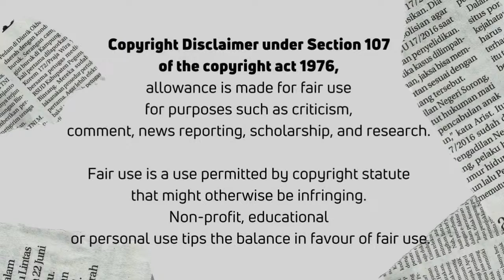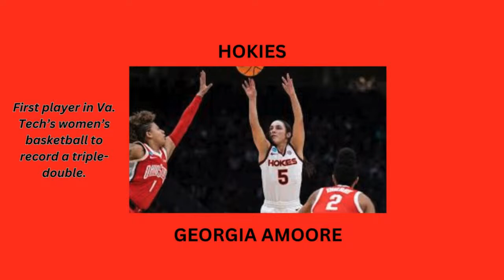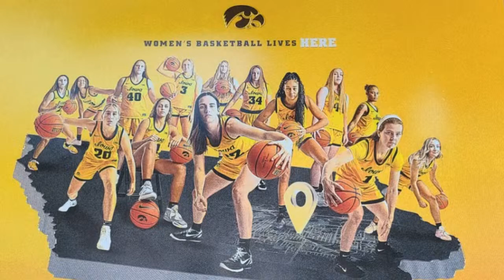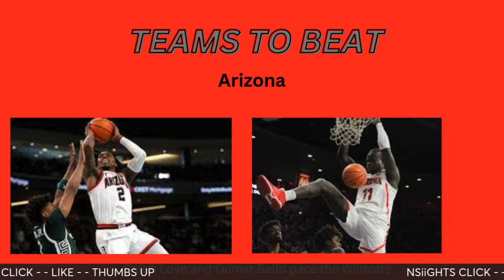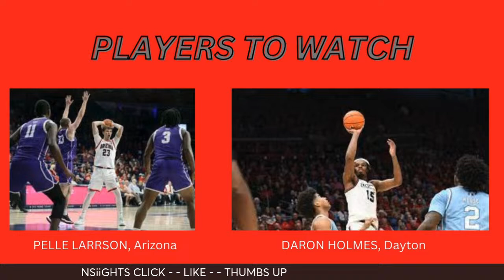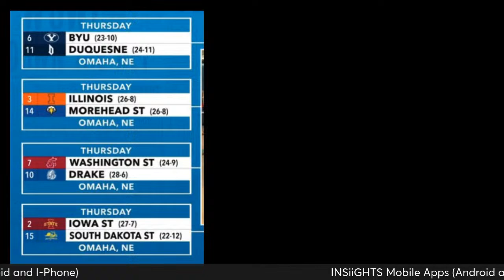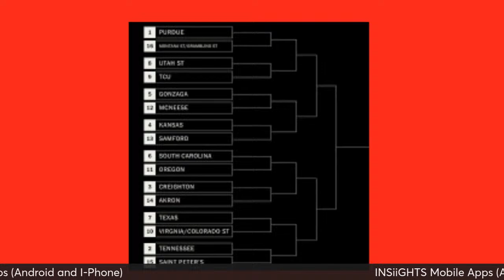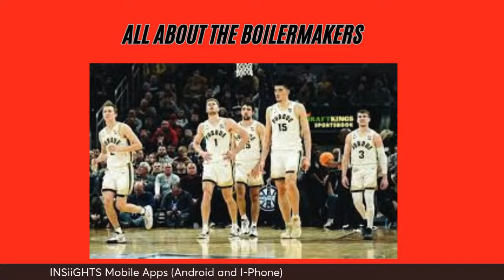Mick n Rick: March Madness Insiight on Men & Women Teams: HBCU Reps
Mick n Rick:  March Madness Insiight on Men & Women Teams: HBCU Representatives during the Men & Women's Tournaments

Mick n Rick discuss the appearances of HBCU institutions in both tournaments and the likelihood of one team or the other advancing. Is the juice worth the squeeze for black colleges appearing in the tournaments.

What does it mean to make it to the dance?

Enjoy the show and let us know your thoughts,
Mick n Rick show EVERY Wednesday, tune in and watch us live at 7:05.

You can download our mobile apps. They are available on your android and iPhone FREE.

We are also on Roku. Put INSiiGHTS in search and save us!

The most popular programming shows go into our Video on Demand Section on the mobile apps and ROKU.